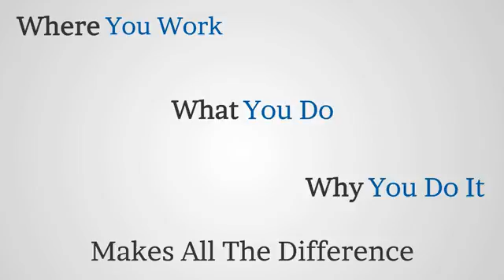Company Marketing Video Ireland - Example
Here's an example of a low cost marketing video by web video company VideoAgora.com.